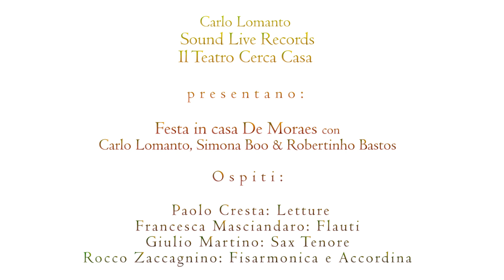Samba in preludio (De Moraes-Toquinho) trad. S. Bardotti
Tratto dall'album "Festa in casa De Moraes" registrato dal vivo con il pubblico allo Splash Recording Studio il 4 e 5 Maggio 2016
Carlo Lomanto: Voce, chitarra, ideazione e arrangiamenti
Simona Boo: Voce
Robertinho Bastos: Percussioni
Paolo Cresta: Letture
Rocco Zaccagnino: Accordina